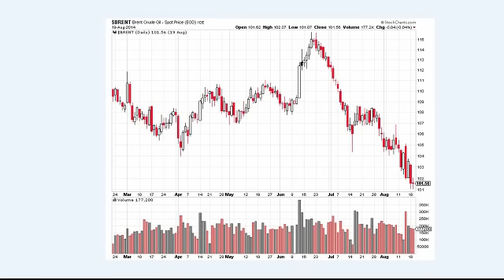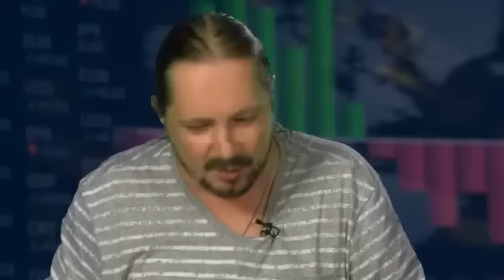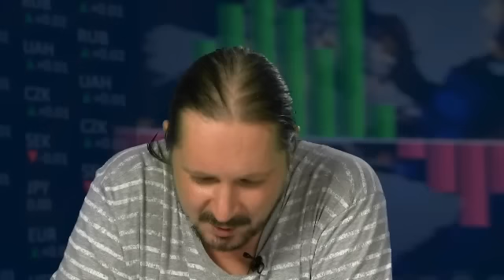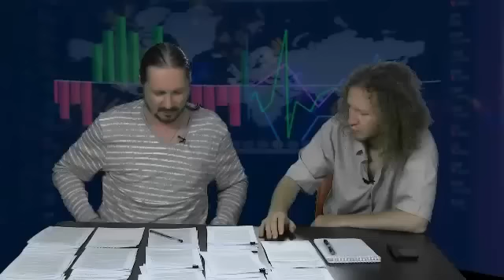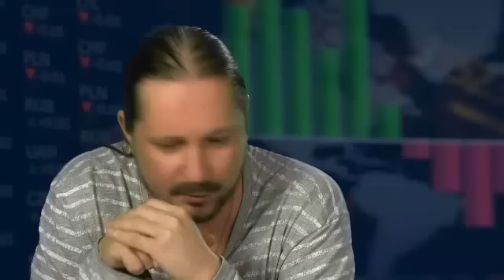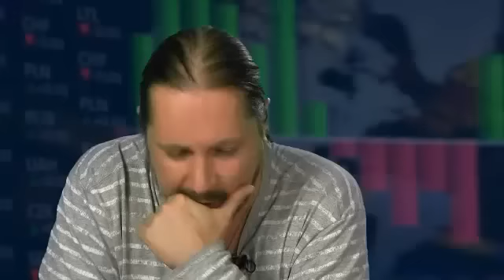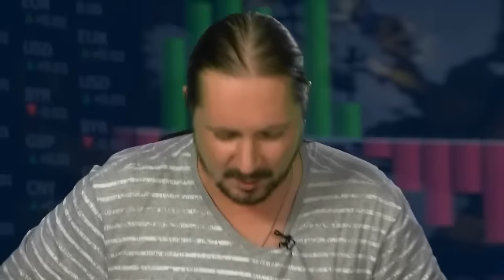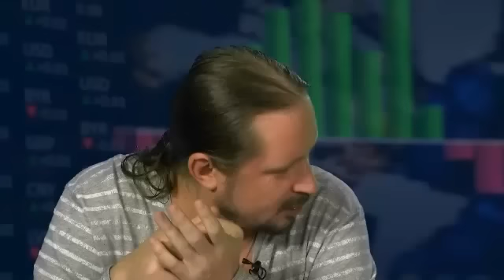Белорусская экономика сможет извлечь выгоду из антизападных санкций России, но проблем это не снимет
В очередной программе Сергея Чалого "Экономика на пальцах" мы попробуем разобраться, какую выгоду получит белорусская экономика от санкций, которые ввела Россия в отношении ряда западных товаров. Сможем ли мы поправить свое самочувствие или же наращивание экспорта продуктов питания не поможет нашей многострадальной экономике? Впрочем, положительные новости в прошлом месяце были - наша экономика в июле ускорилась, в лидерах прироста как раз оказалось сельское хозяйство.

В программе мы поговорим о снижающихся ценах на нефть, что болезненно может сказаться на наполнении бюджета России. Также мы разберем опыт России по ускоренному импортозамещению с учетом нашего, уникального белорусского опыта. Чем это грозит нашему восточному соседу?

Помогал Сергею журналист Павел Свердлов.